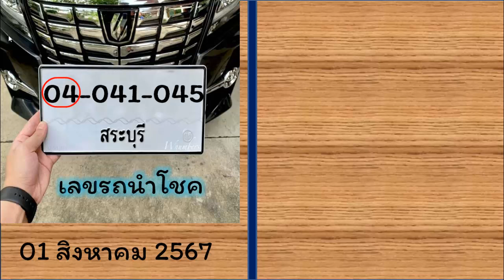ไทยเคล็ดลับ เลขล็อคกองสลาก ไทยเคล็ดลับเลขเด็ด 16 สิงหาคม 2567